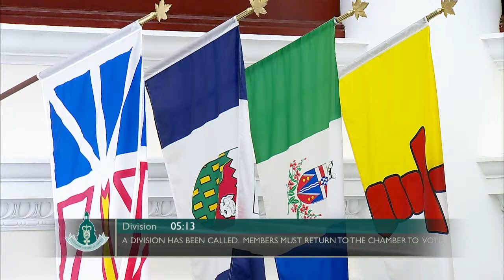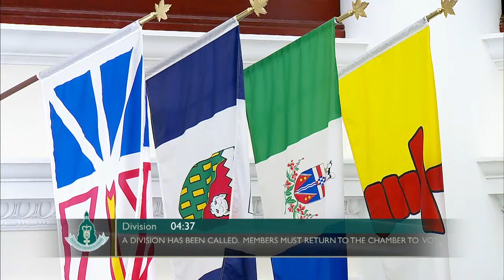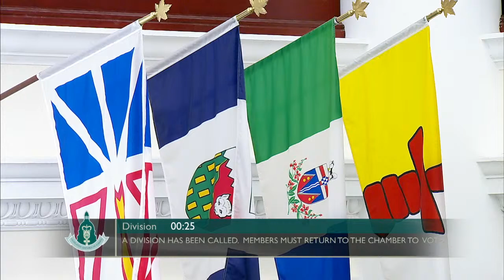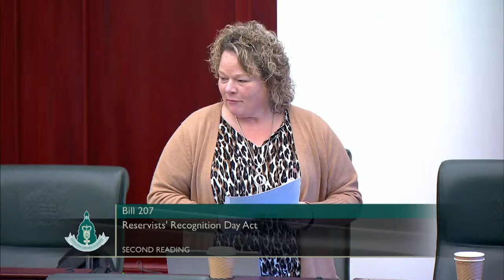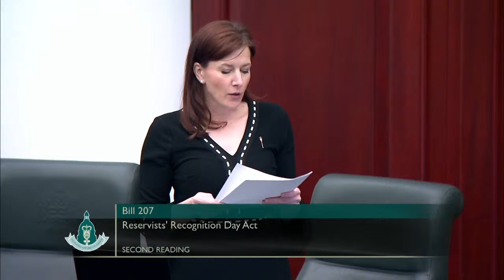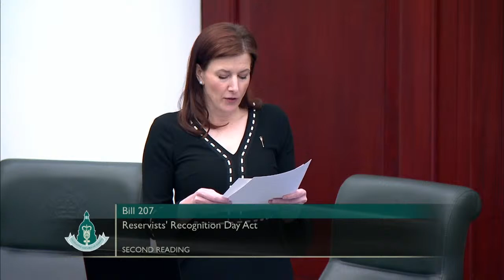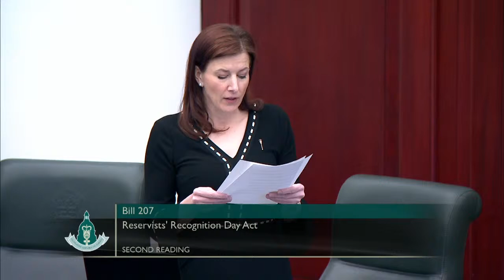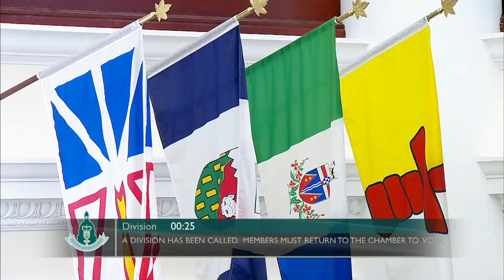April 12th, 2021 - Afternoon Session - Legislative Assembly of Alberta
00:00 Opening
36:10 Oral Question Period
01:27:51 Afternoon Session